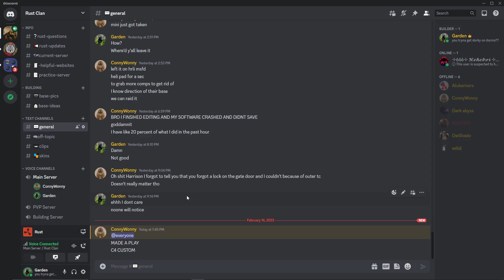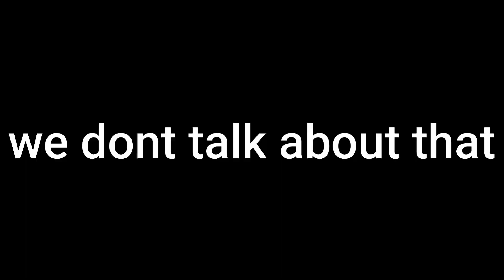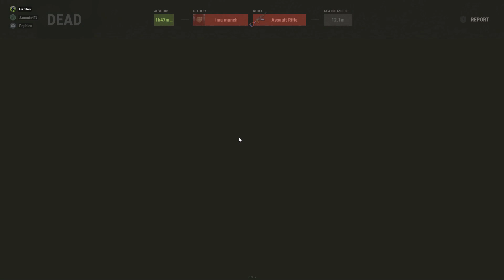Zero Skill Gamers Get The Hang of Rust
this is the third full rust video I've made so hopefully its improved since my first, thankyou for all the support I've gotten from making these videos and for almost 100 subs